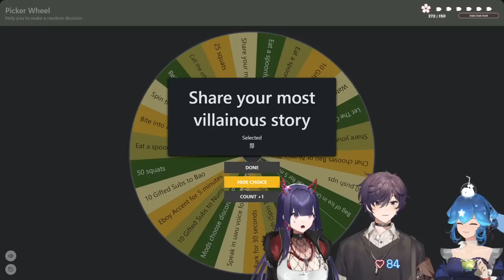Shoto Exposes what Bao "WEARS" when Recording songs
Singing like how the cavemen did in ancient times